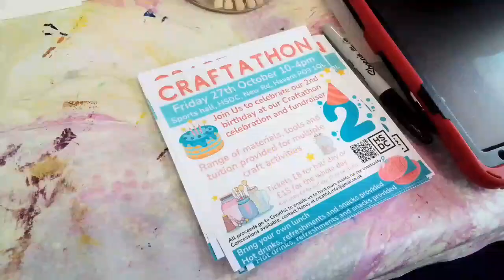Spotlight at Spark - Creatful Session